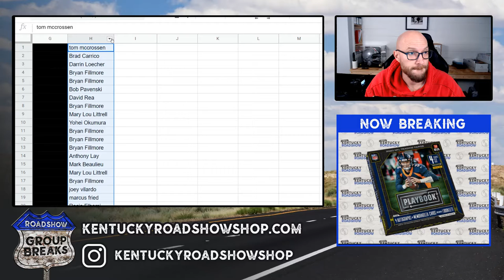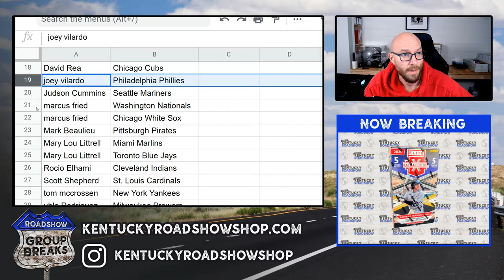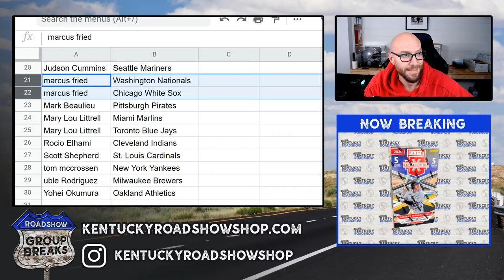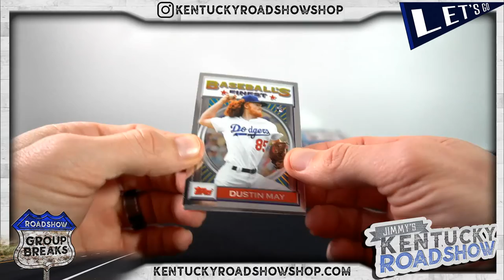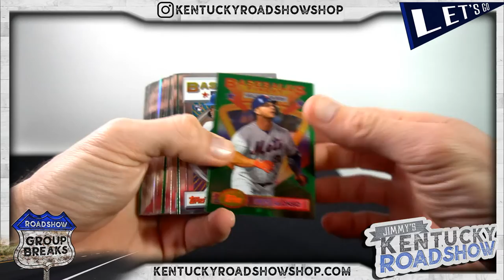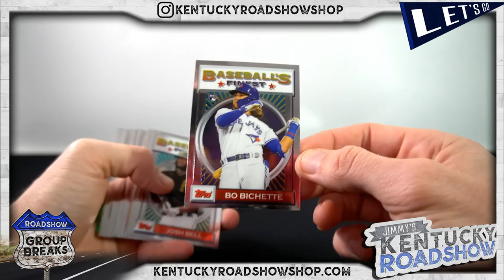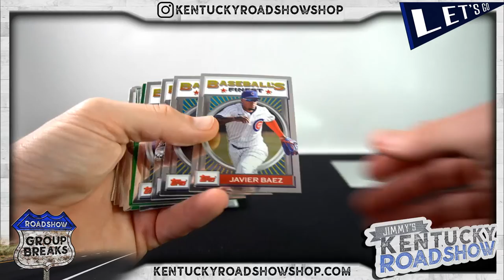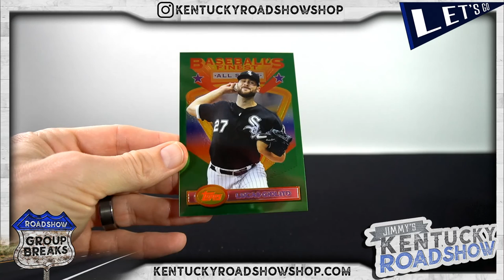2020 Topps Finest Flashback Baseball - 1 Box Break #1